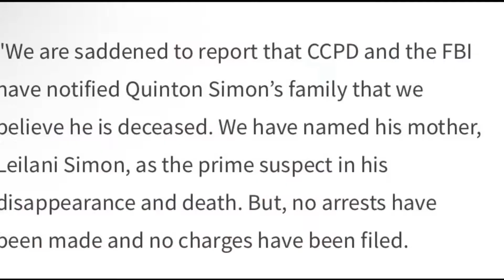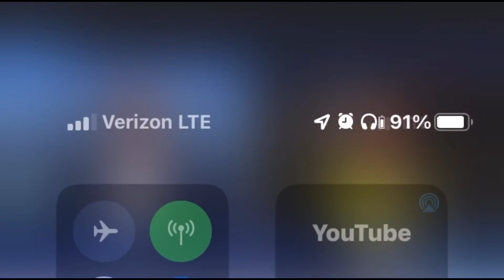when will quinton mom be arrested ?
Who all knew ?
Who will all be arrested ?
Justice for quinton